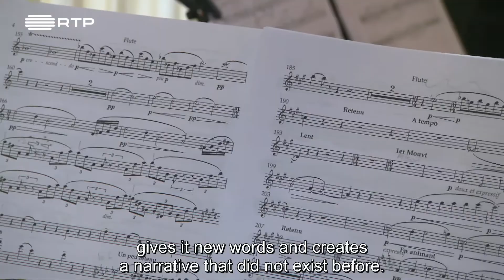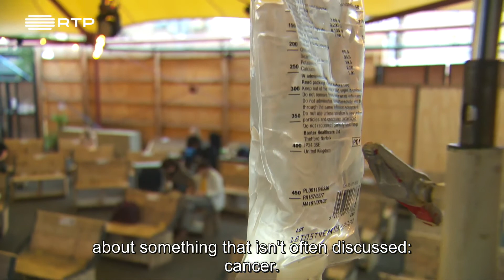Hopes and Fears (RTP TV coverage)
RTP (Portuguese national TV network) coverage of 'Hopes and Fears' at the Grimeborn Festival (London, UK), a new opera by The Opera Makers with music by Debussy and libretto by Becca Marriott telling the story of two women with cancer.
Stage Direction by Jorge Balça and Musical Direction by Panaretos Kyriatzidis.
With Becca Marriott, Lara Martins, Nina Bennet, Martins Smaukstelis and Pauls Putnins.